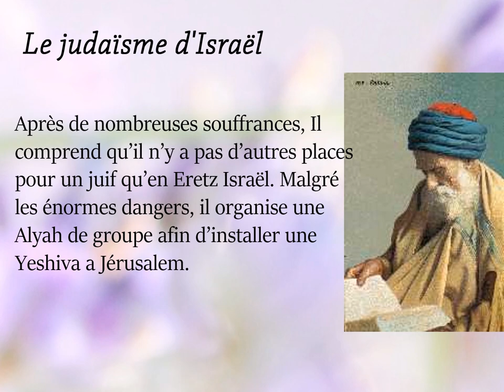La vie du Rabbi Hayim ben Attar, Oh Ha Hayim - Asher Zelmati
Rabbi Haïm ben Moché Ibn Attar, le Or Hahaim Hakadoch est né à Salé au Maroc en 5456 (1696) et décédé à Jérusalem le 15 Tamouz 5503 – 25 juin 1743). Issu d’une famille de grands sages de la Torah et de commerçants aisés, Rabbi Haïm étudia avec son grand-père, dont il portait le nom. Comme de nombreux rabbins d’Afrique du Nord, Il avait organisé sa vie afin de pouvoir enseigner la Torah mais aussi en soutenant financièrement ses étudiants et les plus démunis. Grand érudit et kabbaliste talmudique, il devint célèbre grâce à son commentaire sur la Torah dont il porte le nom : Or Ha Hayim.
Après de nombreuses souffrances, Il comprend qu’il n’y a pas d’autres places pour un juif qu’en Eretz Israël. Malgré les énormes dangers, il organise une Alyah de groupe afin d’installer une Yeshiva a Jérusalem.
Le 15 du mois d’Elloul 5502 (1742), Rabbi Haïm Ben Attar arriva à Jérusalem avec un groupe de 30 disciples dont le Hida, où il fonda sa propre Yeshiva Knesset Israël avec deux sections, une classique et seconde pour la Kabala. Le jour même de son arrivée, le Baal Chem Tov dit à ses élèves : « Le Machiah vient de rentrer à Jérusalem ».

Ce cours est basé sur les enseignements du Oh Ha Hayim (Haim Ben Attar) et du Rav Yehuda Ashkenazi (Manitou).